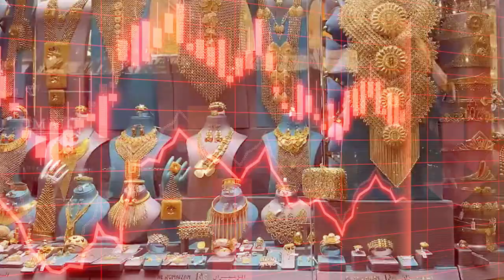Today New Gold Price In Pakistan || Today Gold Rate || Aj Sony Ke Qeemet pakistan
Today New Gold Price In Pakistan || Today Gold Rate || Aj Sony Ke Qeemet pakistan || gold rate today | goLd rates today

Cover Topic

                          ( NOTE )